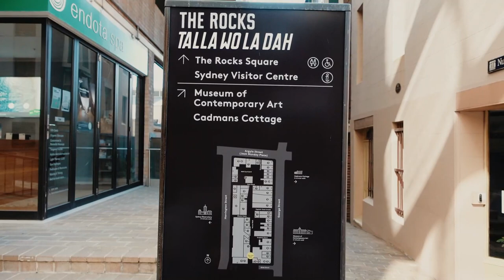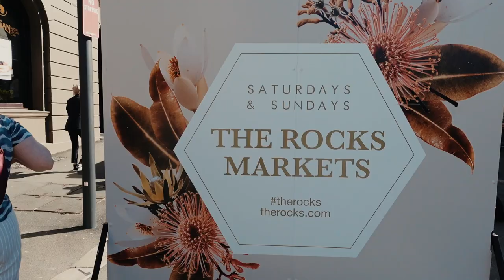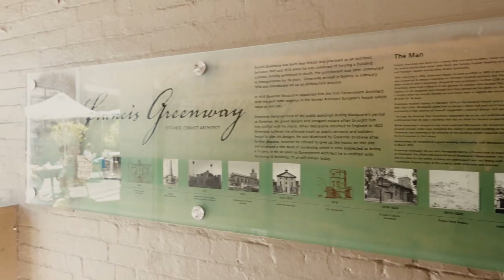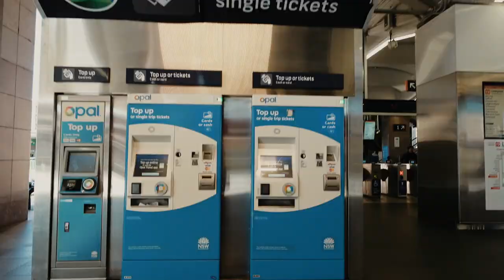Explore The Rocks in Sydney: Historic Charm & Local Attractions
A day at the Rocks, Sydney Australia Vlog
After a long quarantine, social distancing and others.  I have finally visited the Rock for leisure.
The Rocks is a neighbourhood of historic laneways in the shadow of Sydney Harbour Bridge. Locals and tourists mingle every weekend at  Rocks Markets, purchasing street food and handmade fashions and the famous Tea Cosy cafe.

0:00 INTRO
1:13 The Rocks
2:08 Tea Cosy